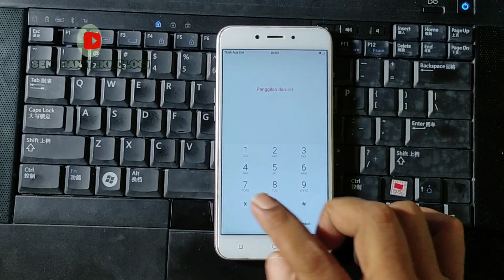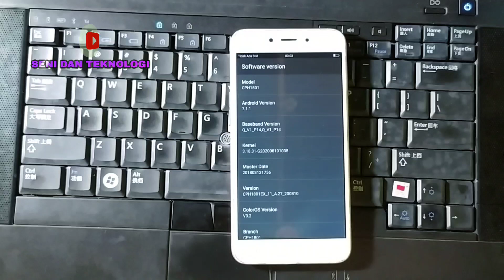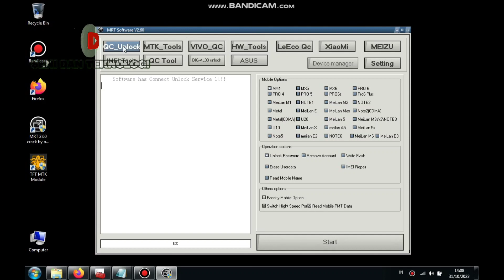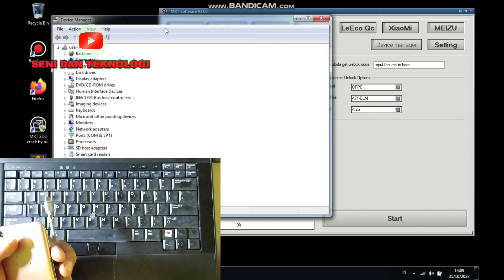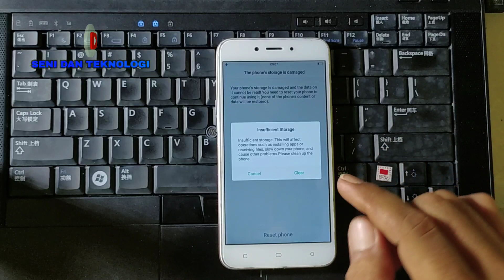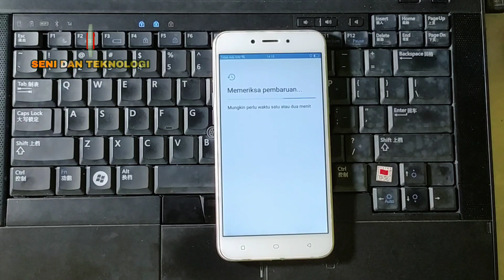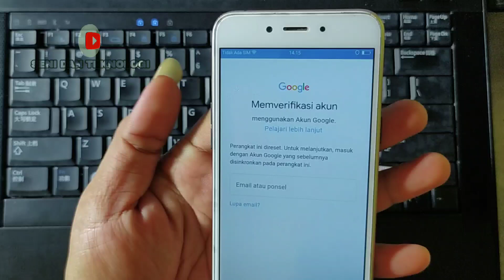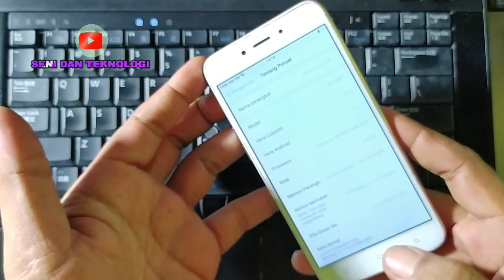CARA MENGATASI OPPO A71 CPH1801 QUALCOMM LUPA KUNCI LAYAR TOOL GRATIS | OPPO A71 CPH1801 SCREEN LOCK